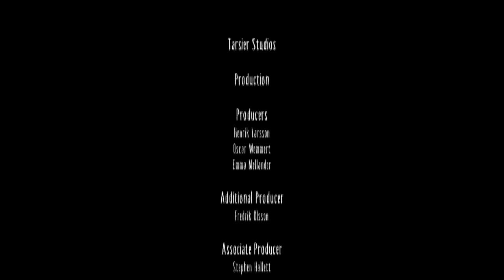Little Nightmares - 100% Full Game Walkthrough - All Collectibles (Statues/Lanterns/Candles/Nomes)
Developer: Tarsier Studios, Engine Software, Supermassive Games, Alike Studio
Publisher: BNE Entertainment, BANDAI NAMCO Entertainment Europe, Namco Bandai Games America Inc.